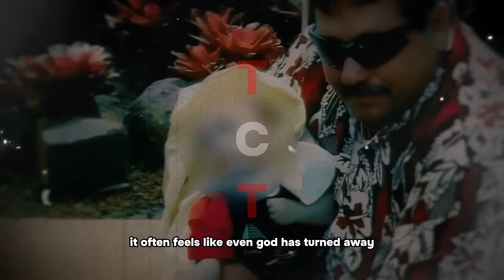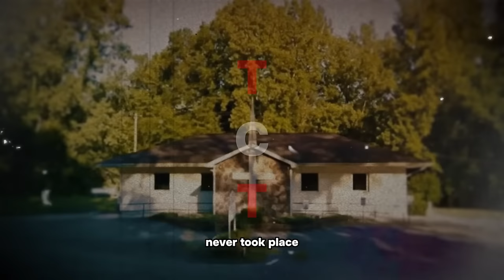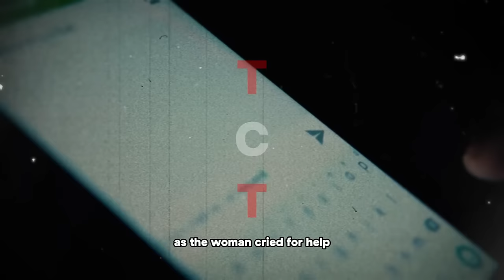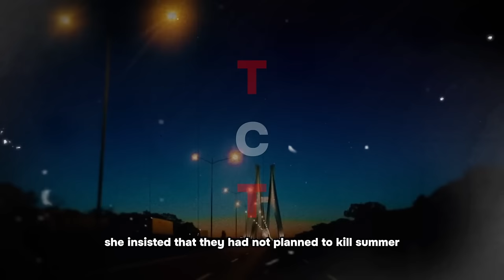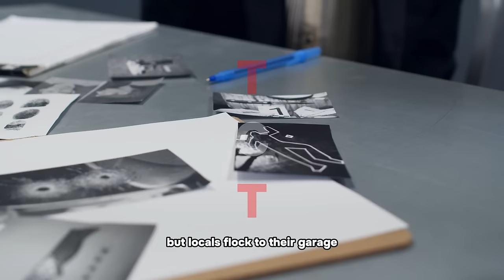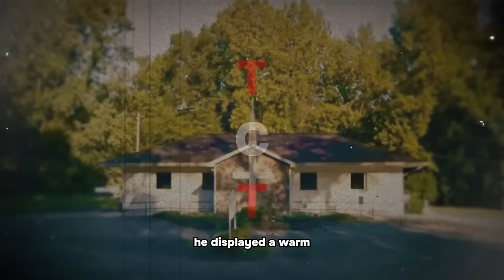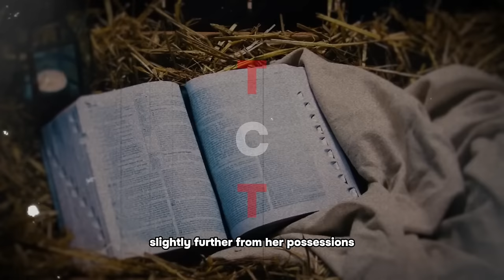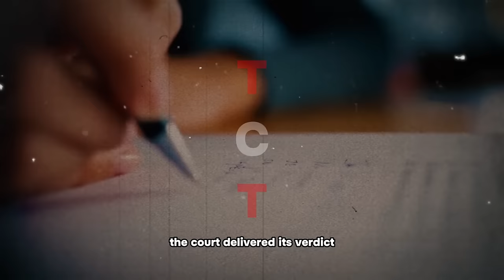Unbelievable Crime: Will Inman's Shocking Act Against Summer Inman! True Crime Documentary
Welcome to our riveting true crime documentary, where we uncover a case that left detectives astounded and the nation in disbelief. Explore the sinister details behind the crime committed by Will Inman against his wife, Summer Inman, in a seemingly peaceful small town.

In this comprehensive investigation, we delve into the hidden secrets, motives, and the gripping aftermath that shook the Inman family and the entire community. Will Inman's shocking actions and the tragic fate of Summer Inman will be revealed through exclusive interviews, meticulous research, and expert insights.

Join us as we unravel the mysteries surrounding this unprecedented event, offering an in-depth look into the tragedy that unfolded between Will and Summer Inman. This true crime documentary is a gripping exploration of their story, filled with intrigue and the quest for justice.

Discover the tale of tragedy, resilience, and the pursuit of justice, all revolving around Will Inman and his wife, Summer Inman. Don't miss out on this extraordinary narrative of the Inman family's harrowing ordeal.